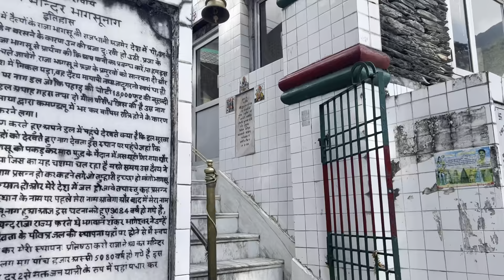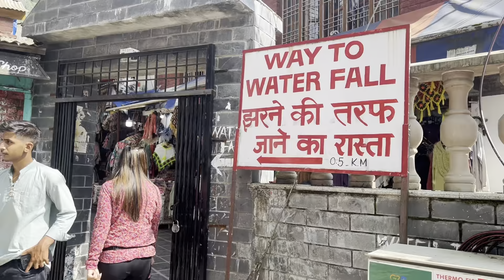Dharamshala Himachal Pradesh || Macleodganj adventures lakes, waterfall, sunset point ❤️❤️❤️❤️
Dharamshala
Dharamshala macleodganj
Macleodganj visit
Macleodganj adventures
Himachal Pradesh Dharamshala
Himachal Pradesh macleodganj
Dharamshala cricket stadium